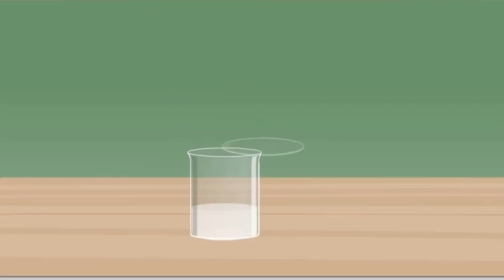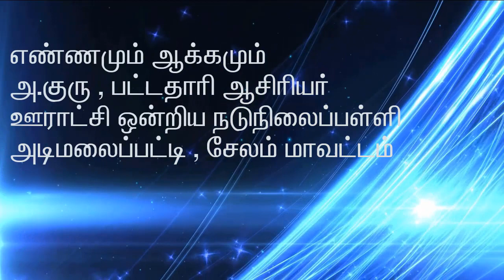6TH STD SCIENCE TERM 3 QR CODE VIDEO - சோப்பு தயாரித்தல்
6TH STD SCIENCE TERM 3 QR CODE VIDEO - சோப்பு தயாரித்தல்